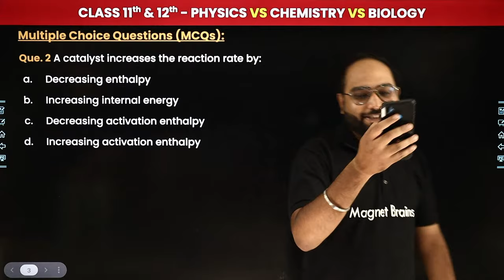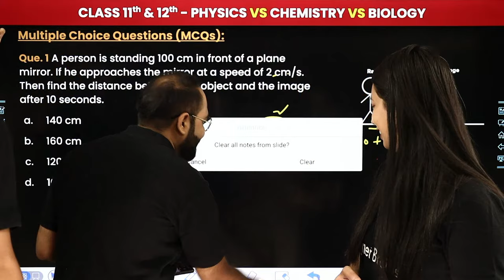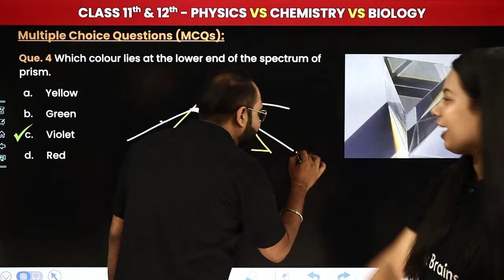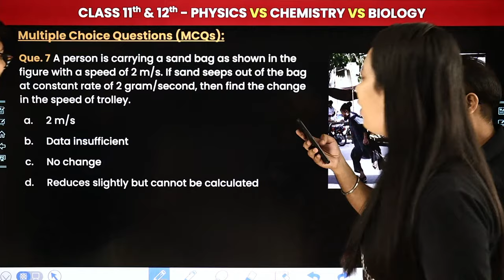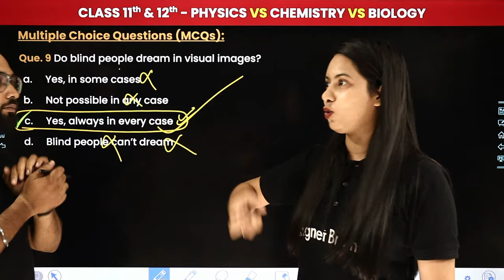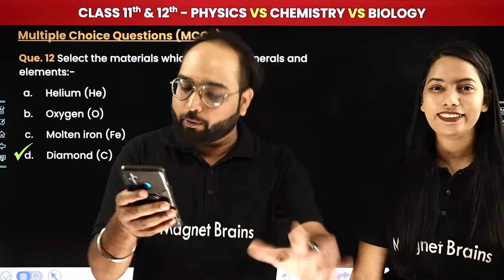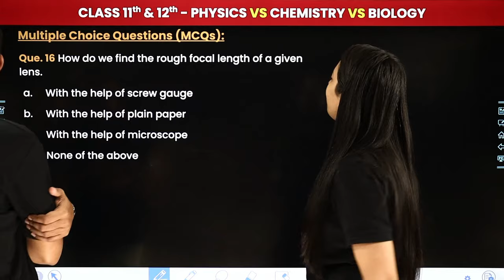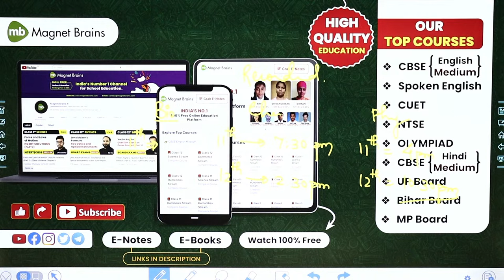WORLD CUP MAHASANGRAM: Physics vs Chemistry vs Biology - Important MCQs | Class 11 & 12 PCB | LIVE🔥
✔️ Class: Class 11th and 12th PCB
✔️ Subject: Physics vs Chemistry vs Biology
✔️ Topic Name: Physics vs Chemistry vs Biology MCQS
✔️ Topics Covered In This Video (By Prateek sir, Hemant sir and Muskan Mam):  Get ready for a thrilling MCQ competition that will test your skills and take your understanding of Class 11th and 12th PCB to the next level. Hemant sir, Prateek sir, and Muskan Mam are your expert guides on this epic journey through the world of science. These brilliant educators are here to bring out the best in you, unraveling the mysteries of the natural world one question at a time.